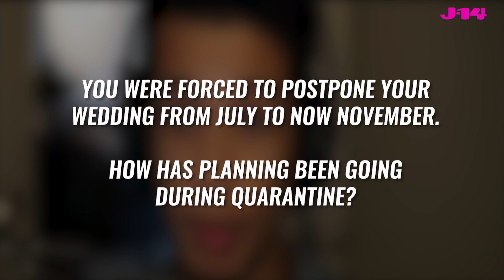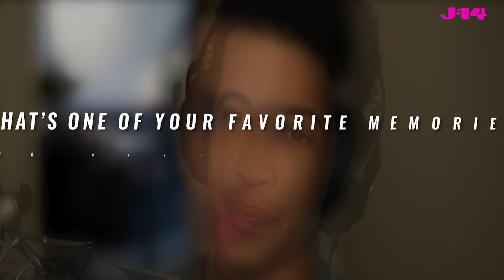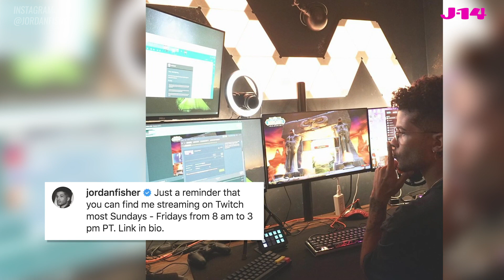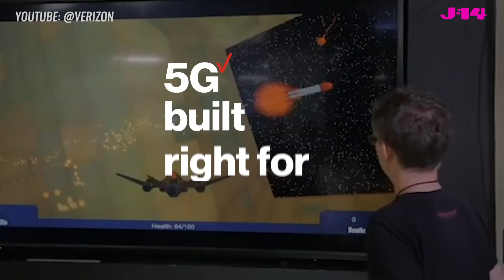Jordan Fisher Is Getting Married Soon: Get the Details About His Wedding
Jordan Fisher was supposed to marry his fiancée, Ellie Woods, in July but unfortunately it had to be pushed back to November due to the pandemic. We chatted with the actor about his upcoming wedding — and guys, he is SO excited (can you blame him?). In addition to being a husband very soon, Jordan is also working with Verizon to spread the word about Verizon 5G Ultra Wideband. When he spoke to us about his new partnership he was totally in his element and couldn't stop smiling (fans know he's a total techie, so it makes sense that he's beyond thrilled to be involved!). Check it out.